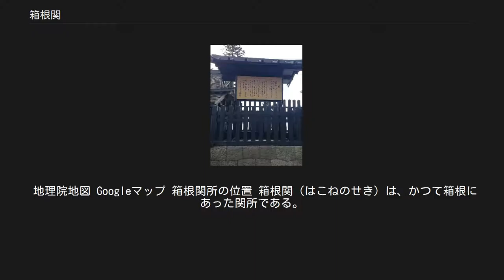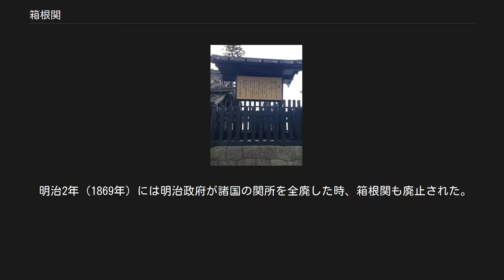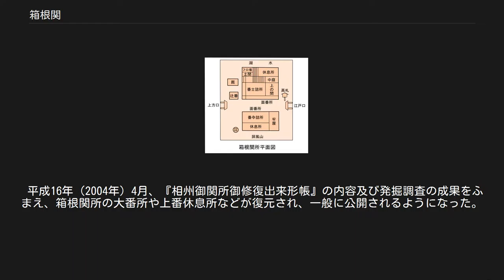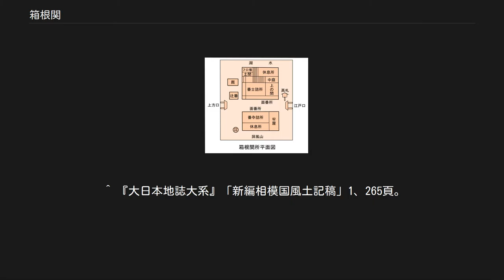箱根関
箱根関所。
2007年3月に復元された。
 地理院地図 Googleマップ 箱根関所の位置 箱根関（はこねのせき）は、かつて箱根にあった関所である。
 狭義においては江戸幕府によって元和5年（1619年）から明治2年（1869年）まで、相模国足柄下郡箱根（現・神奈川県箱根町箱根）の芦ノ湖湖畔に設置された東海道の箱根関所（はこねせきしょ）を指すが、広義における「箱根関」は江戸時代以前に箱根山山麓に置かれた関所及び江戸幕府が東海道と並行して走る脇往還に設置した関所も含んでいる。
 箱根に関所が設置された始期については定かではないが、奈良・平安時代律令期には既に箱根峠を経由する箱根路が開設されるとともにその路上に関所が設置されていた。
足柄峠の足柄路とともに関東防衛の役割を担った。
 平将門の乱の際に、平将門が箱根に兵を派遣して、これを封鎖することを考えた。
 鎌倉時代には、承久の乱の際に北条義時が御家人から出された箱根路・足柄路に置かれた関を固めて同地で官軍を食い止める策を斥けて兵を上洛させたと伝えられている。
箱根関所の防備が問題となっており、『承久記』は『吾妻鏡』とほぼ同様の記事があり、鎌倉時代には箱根関所があったといえるが、箱根関所の設置位置は明らかではない。
 承久3年（1221年）、「承久の変に鎌倉幕府が出征の評議をこらし」、「所詮は足柄・箱根両方の道路を固関して相待つべき（『吾妻鏡』）」、の議を述べ、「関を守って日にわたるの条、かへって敗北の因たるべきか（『吾妻鏡』）」とし、箱根関所の防備が問題となったという。
 室町幕府の鎌倉府も箱根に関所を設置して関銭の徴収を行った事が知られている。
康暦2年（1380年）の『円覚寺文書』には、箱根山葦川宿の辺りに関所を3年間限定で設置して円覚寺の造営料に充てたと記された[✝ 1]。
 その後も応永13年（1406年）に箱根山中の水飲峠に水飲関が置かれたという。
戦国時代になると、後北条氏が箱根山の西側（伊豆国）に山中城を設置した際に関所の機能を吸収したという。
 永享（1429年から1441年）ごろ、箱根湯本に湯本関が置かれ、関銭を鎌倉大蔵の稲荷神社の修繕にあてられた。
箱根はところどころに関所が置かれたが、整備されたのは近世という。
 箱根関所の平面図[✝ 2] 近世の箱根関所の起源は不明である。
しかし、元和4年（1618年）頃には既に箱根の宿駅であることから、この時期に箱根関所も設置されたものとされている。
 箱根関所の設置[編集] 後北条氏滅亡後、関東には徳川家康が入り、後に江戸幕府を開いた。
幕府は須雲川沿いに新道（「箱根八里」）を設置してこれを東海道の本道として整備して、箱根神社の側に関所を設置したが、地元（元箱根）住民との対立を惹き起こした。
そのため箱根峠寄りに人工の町である「箱根宿」を、元箱根側の芦ノ湖畔に箱根関所を設置した。
 箱根関所は一時期を除いては原則的には、相模国足柄下郡及び箱根山を挟んで接する駿河国駿東郡を支配する譜代の大藩小田原藩が実際の管理運営を行っていた。
 東海道は江戸と京都・大坂の三都間を結ぶ最重要交通路とされた。
 関所の構造[編集] 箱根関所の高札場 箱根関所を設置した地点は、東北に屏風山があり、西南に芦ノ湖があり、中央に東海道が通った。
道の両側には縦64メートル、横13メートルの空き地があった。
 両門の間は約18メートルで、関門の左右の石垣・関所の礎石は残っている。
建造物は上御番所・番士詰所・休息所・風呂場からなる「面番所」、所詰半番・休息所・牢屋からなる「向番所」、厩、辻番、高札場などが設置され、柵で囲まれていた。
また、関所裏の屏風山には「遠見番所」、芦ノ湖南岸には「外屋番所」が設置され、周囲の山林は要害山・御用林の指定を受けていた。
そこを通過して関所破り（関所抜け）を行おうとした者は厳罰に処せられたのである。
 関所道具類[編集] 箱根関所には常備付の武具として弓5・鉄砲10・長柄槍10・大身槍5・三道具1組（突棒・刺股・袖搦各1）・寄棒10が規定されていた。
が、ほとんどが旅人を脅すためのもので、火縄銃に火薬が詰めておらず、弓があっても矢が無かったなどのことが分かっている。
 箱根関所の番士[編集] 貞享3年（1686年）の小田原藩の職制によれば、箱根関所は番頭1・平番士3（以上侍身分）・小頭1・足軽10・仲間（中間）2（以上「足軽」身分）・定番人3・人見女2・その他非常用の人夫から構成された。
後に...